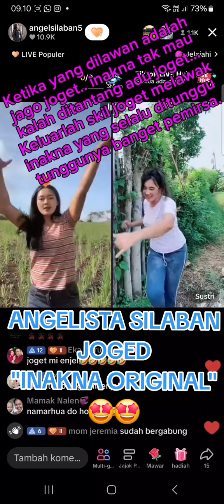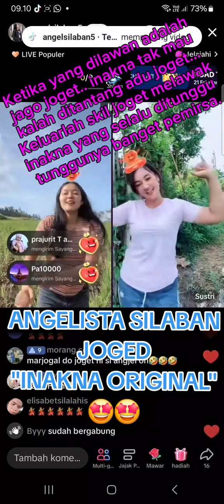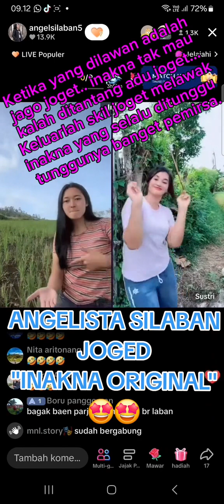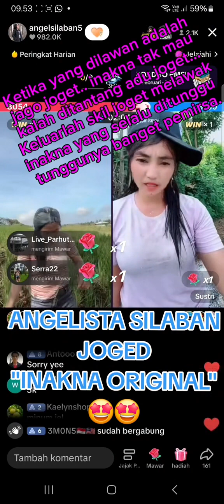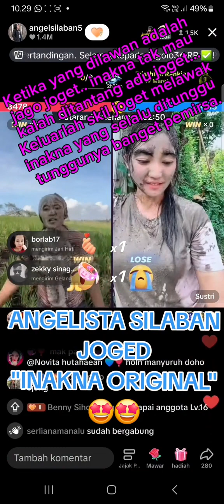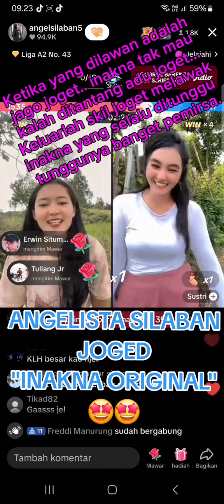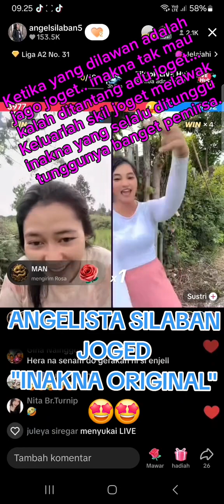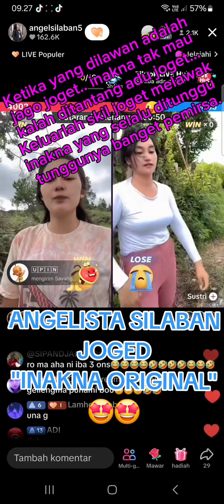15 Maret 2024